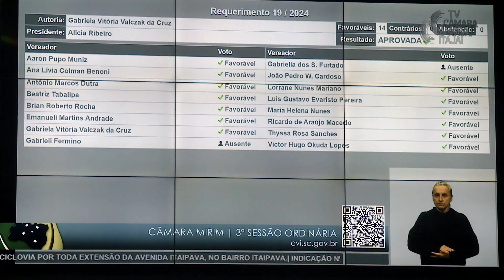Câmara Mirim aprova 7 requerimentos na 3ª Sessão Ordinária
O Projeto Câmara Mirim, promovido pela Escola do Legislativo Maria Rosa Heleno Schulte, realizou a 3ª Sessão Ordinária da 2ª Legislatura, na tarde de segunda-feira (8). Foram aprovados 7 requerimentos e apresentados 11 indicações ao Executivo Municipal.